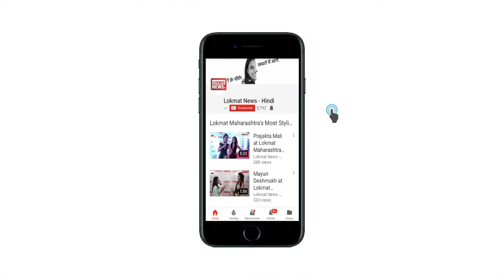Kangana Ranaut Birthday Special : फर्श से अर्श तक कंगना का सफर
Happy Birthday Kangana Ranaut: she’s known as Bollywood queen. She has made her unique style with bold attitudes and openly talking about her personal life too. Kangana does not need any actor to hit films. She has never worked with any Khan, but even then she is counted in top heroine.

बॉलीवुड में अगर क्वीन का टाइटल किसी को मिला है तो है कंगना रनौत। अपने धाकड़ अंदाज़ से हुए बोल्ड ऐटिटूड से से कंगना ने इंडस्ट्री में अलग जगह बनाई है. कंगना एक ऐसी हीरोइन जिसे फिल्मों को हिट करने के लिए किसी एक्टर की ज़रूरत नहीं होती। उन्होंने कभी किसी खान के साथ काम नहीं किया लेकिन तब भी इनकी गिनती टॉप हेरोइनेस में होती है.